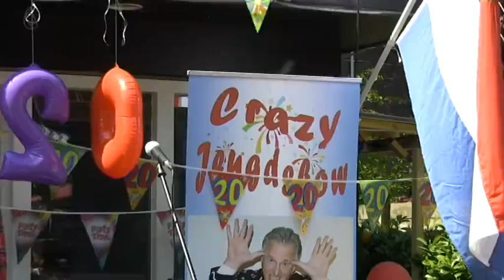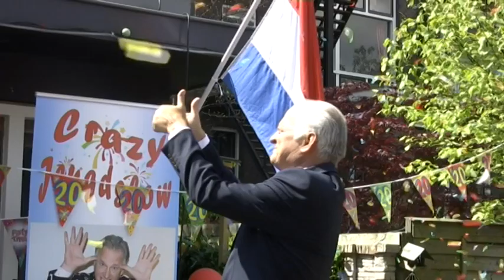20 JAAR CONFETTI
SPEELTUIN CONFETTI VIERDE VANDAAG HUN 20 JARIG BESTAAN !